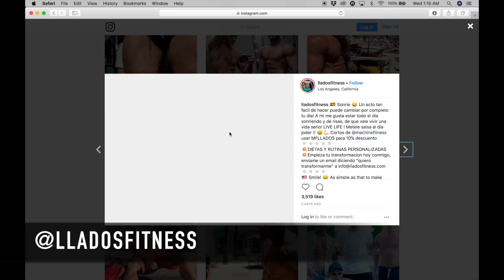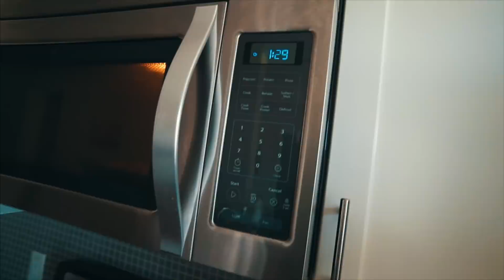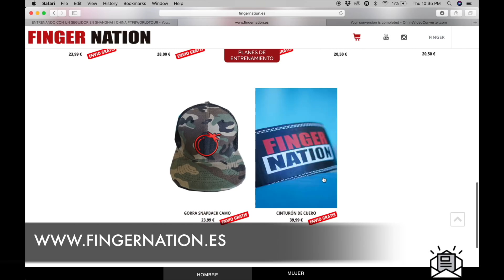6 EJERCICIOS PARA GLUTEOS Y PIERNAS GRANDES